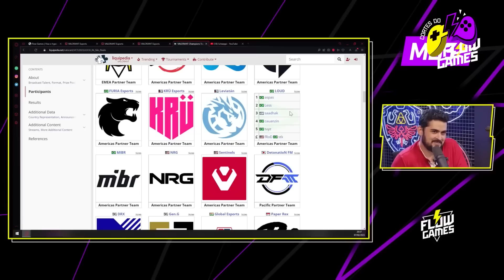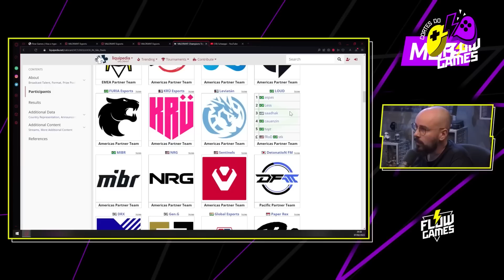SPACCA FALOU SOBRE O QUE ESPERA DA NOVA LOUD PRA 2023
VCT 2023 LOCK IN - ESPECIAL EXTRA MD3 #53